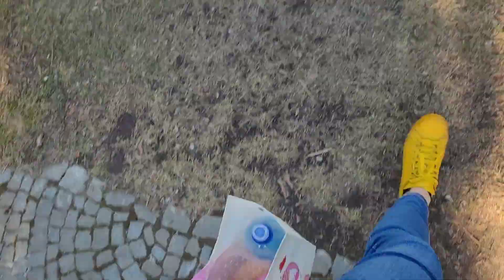Korzystamy z pogody! Pierwsze ciepłe dni ☀️